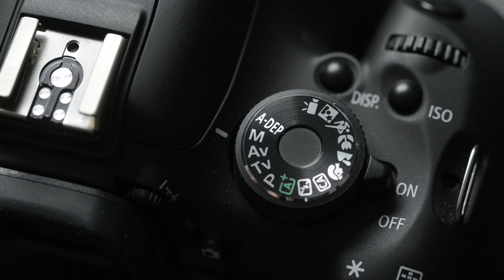Capire il tempo di scatto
Un piccolo ripasso sulla funzione del tempo di scatto in fotografia.
Non solo un parametro per determinare quanta luce far arrivare sul sensore ( o sulla pellicola), ma piuttosto un elemento creativo di grande utilità per trasformare una semplice immagine in una fotografia tutt'altro che banale.